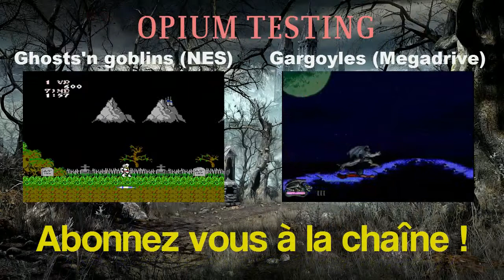Dimanche Retro #05 : Firebrand, 3 jeux sur 3 consoles